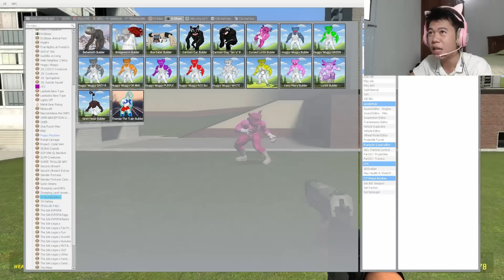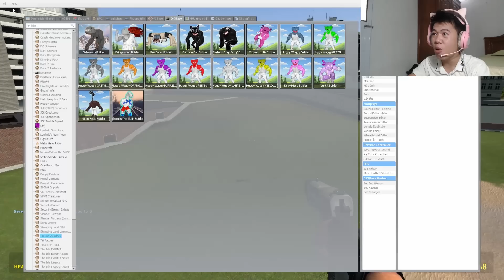Nhân BiBi Xem Huggy Wuggy Đấu Quái Vật Mới Siêu Mạnh | Poppy Playtime : Chapter 3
Nhân BiBi xin chào các bạn, và đây là Xem Huggy Wuggy Đấu Quái Vật Mới Siêu Mạnh | Poppy Playtime : Chapter 3